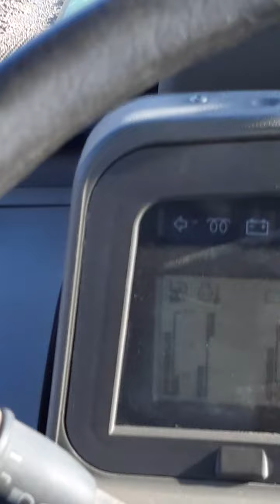weeding onions late upload